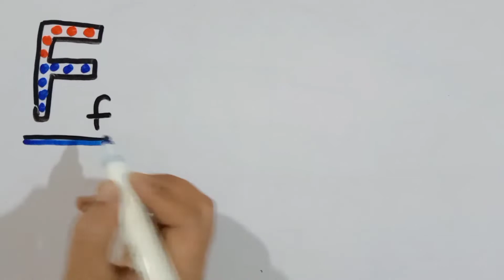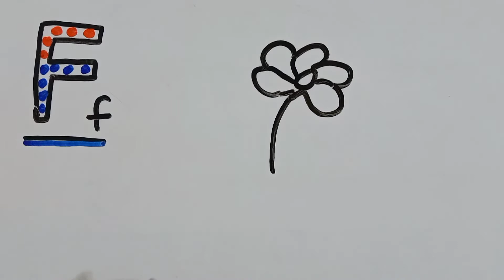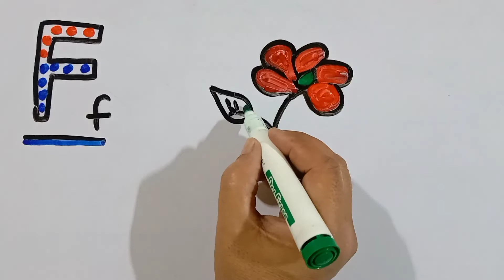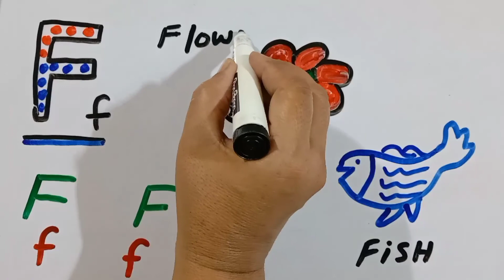F for Fish, F for Flower, Kids Class, छोटे बच्चों की पढ़ाई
In this video I've explained, F for Fish, F for Flower, Kids Class, छोटे बच्चों की पढ़ाई,

A – APPLE
B – BALL
C – CAT
D – DOG
E – ELEPHANT
F – FISH
G – GORILLA
H – HAT
I – IGLOO
J – JELLY
K – KANGAROO
L – LOIN
M – MANGO
N – NEST
O – OWL
P – PIG
Q – QUEEN
R – RABBIT
S – SUN
T – TRAIN
U – UMBRELLA
V – VAN
W – WATCH
X – XYLOPHONE
Y – YAK
Z – ZEBRA